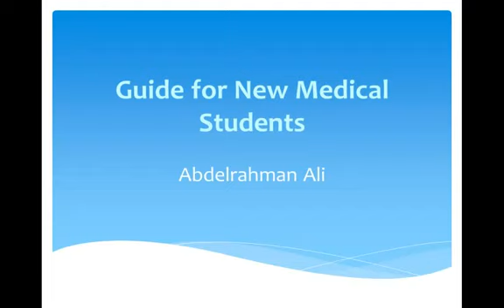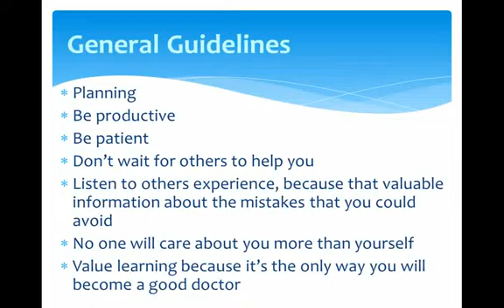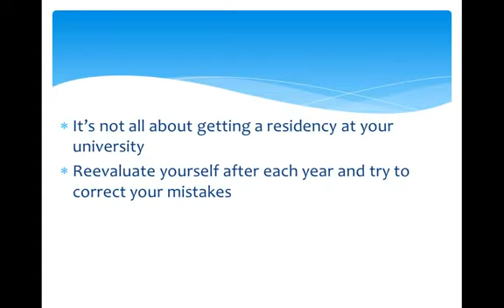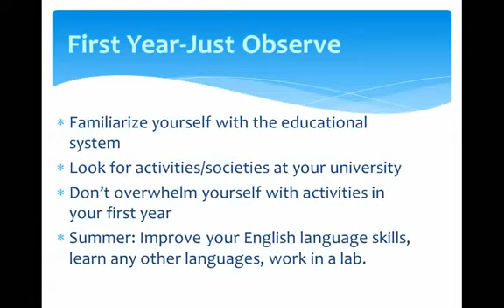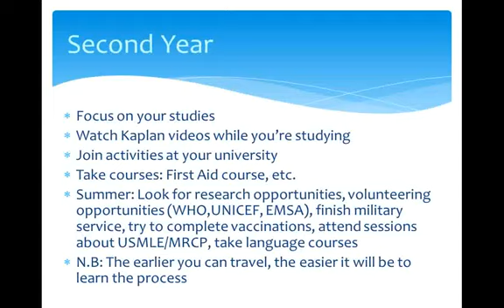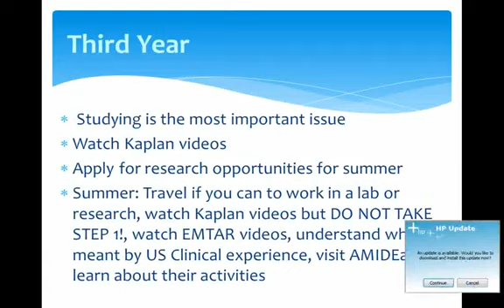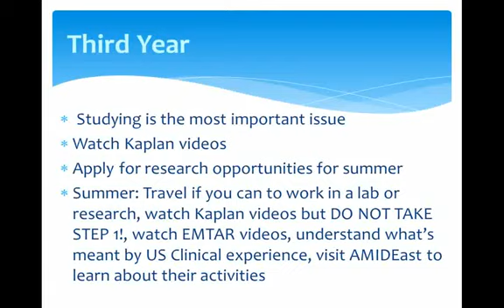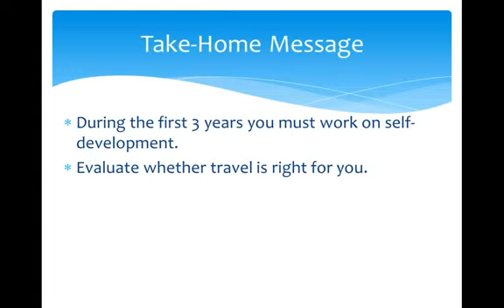Basic Science years 1 3